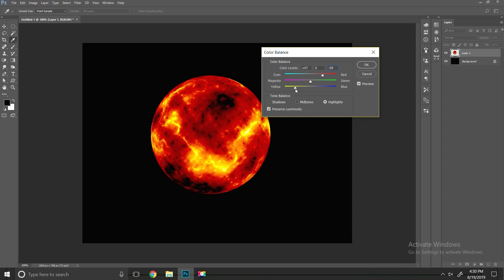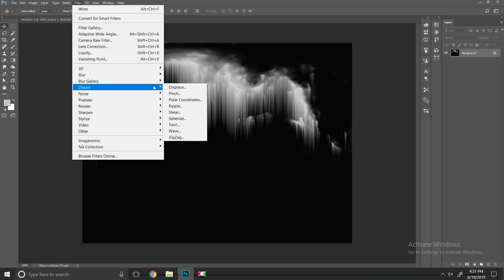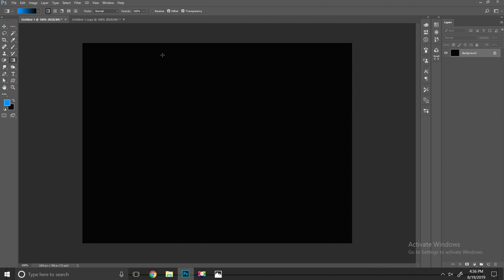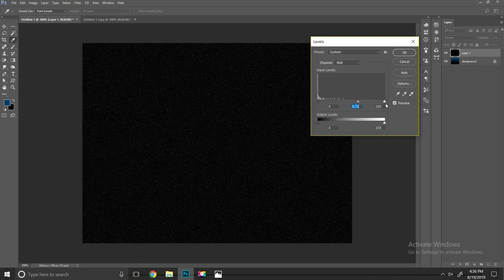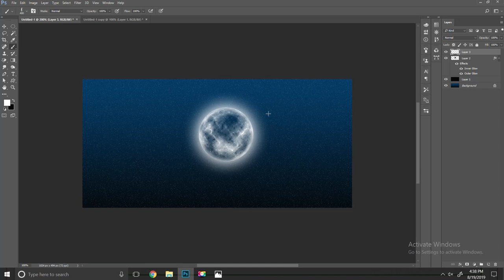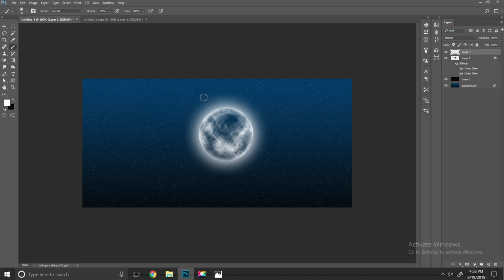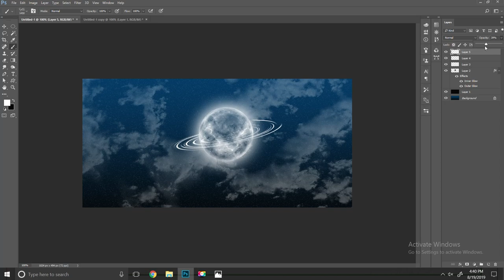Sun Moon and Stars Drawing | Space Drawing Painting | Photoshop Tutorial | Photoshop Software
.Your Queris :

1.sun moon and stars drawing
2.sun moon star rainbow drawing
3.sun moon star earth drawing
4.sun moon star ki drawing
5.photoshop tutorial
6.photoshop tutorial 2023
7.photoshop tutorial in hindi
8.space stars
9.photoshop se sun moon kaise banaye
10.photoshop se star kaise banaye
11.photoshop se space kaise banaen
12.photoshop se thumbnail kaise banaen
13.photoshop se background image kaise banaye
14.how to draw sun and moon
15.how to draw sun and moon stars
16.how to draw sun and moon ruin
17.how to make sun and moon drawing
18.how to draw sun and moon easy
19.how to draw sun and moon show